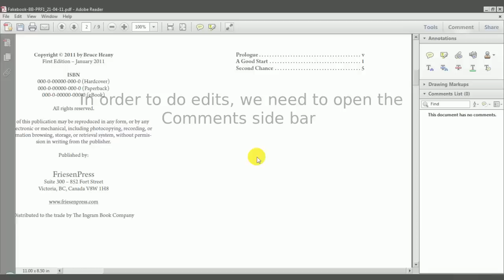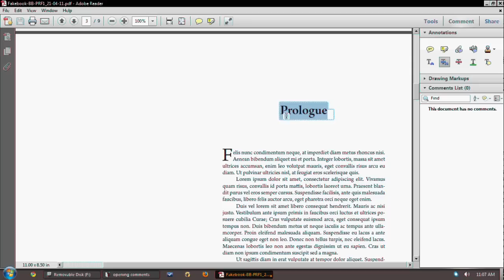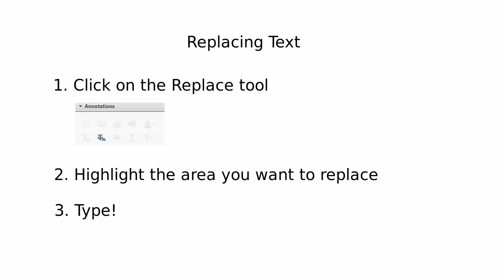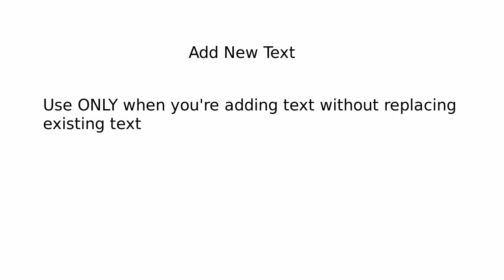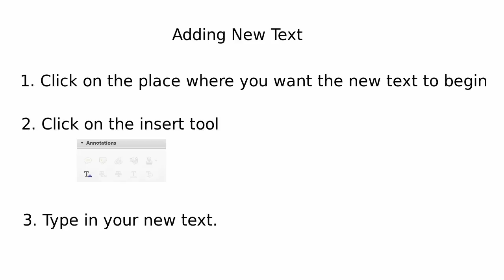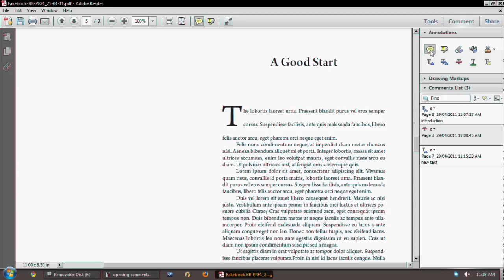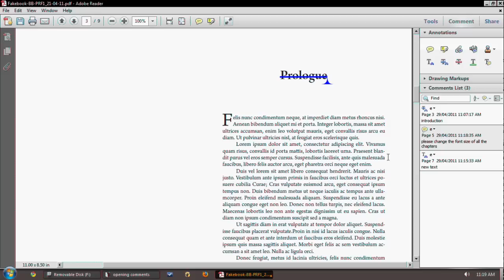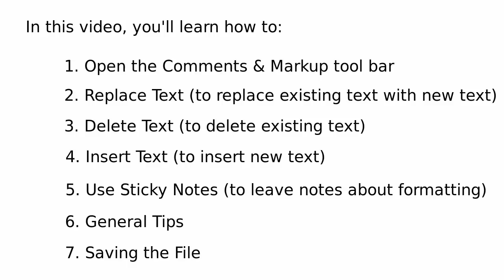Editing Your Proof With Adobe Reader 10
Editing Your Proof in Adobe Reader 10.

In this video you will learn how to:
Replace Text, Insert Text, Delete Text, Use Sticky Notes.

"Put The Needle Down" by Alex (feat. Admiral Bob)